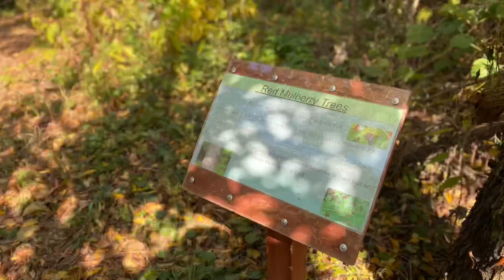Happy 10th Birthday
10/10/2020 is Claypool’s tenth birthday. Claypool Elementary School marked its tenth anniversary on Friday, October 9 with an outdoor celebration. Claypool principal, Missy Rees, addressed students seated across the playground area in front of their beautiful building. Rees’ opening remarks emphasized Claypool values, history, and future.

“It’s all about community. With the help of this community, we came together to offer meals and start a clothing closet. Together, we set and achieved big goals,” announced Rees. Principal Rees went on to highlight accomplishments that include Claypool as one of only eleven Model Professional Learning Community (PLC) schools in the state of Indiana. Claypool is also a Project Lead The Way (PLTW) Distinguished School. Recently, Claypool added to this list when they received STEM certification from the state of Indiana. Other notable accomplishments include pioneering work with streams, lakes, and agriculture to design an outdoor classroom where students have hands-on learning in nature. Claypool also expanded its grounds to add a new field for extending opportunities for outdoor activities and learning.

Following Principal Rees’ address, students sang Happy Birthday, filed out to the newly acquired field, blew bubbles, and ended the celebration with a decorated sugar cookie.

Warsaw Community Schools would like to wish Claypool Elementary School Happy Birthday and congratulations on all achievements.